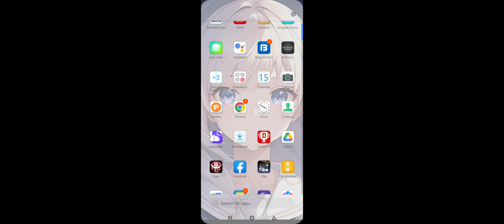28 December 2023